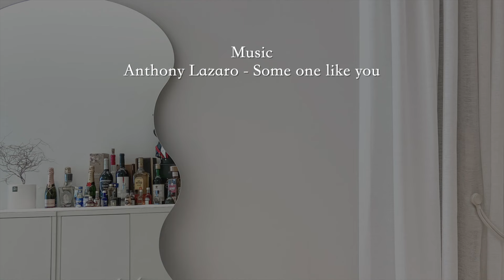한남동 한강뷰 하이페리온 홈스타일링 / 100% 화이트 암막으로 시네마룸 거실 꾸미기 / 홈투어 / 자매방 커튼 추천 / 메종엘바라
안녕하세요 메종엘바라입니다

한남에 위치한 하이페리온 아파트
홈스타일링 후기 브이로그 소개할게요.

어떤 방에서도 한강이 보이던 멋진 고객님댁
대신 고층이라 빛이 많이 들어와 눈부심이 심했는데요
모든 공간 100% 화이트 암막으로 스타일링했습니다.

롤스크린을 내려 영화를 보실 수 있는 거실에는
스크린뒤로 화이트 암막 커튼을 설치해
심미성과 사용성을 고려한 공간 스타일링을 해드렸고

안방과 따님들이 사용하시는 자매방에는
화이트+화이트 커튼 조합이지만 각 방마다
소재를 달리하고, 개성에 맞는 쿠션을 매치해
비슷하지만 다른 느낌으로 꾸며드렸습니다.

세상의 모든 취향에 맞춰
삶에 가장 중요한 집을 완성해드리는
메종엘바라와 함께라면
어떤 공간이라도 손쉽게 꾸밀 수 있답니다.